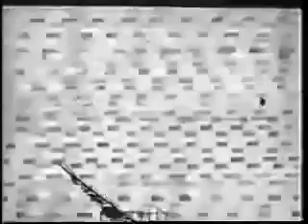THE Cat TV Intro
TV Theme